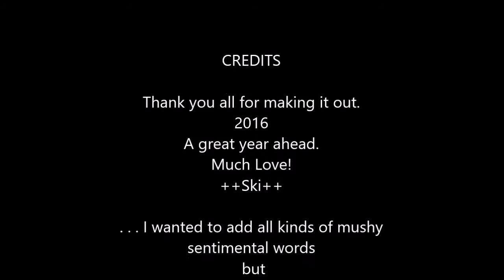framily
this year's first annual framily (Friend=Family) dinner was good, and hopefully next year more of the fam can make it out. It was such a blessing for me personally to make it a mere 220 miles,  but im sure it will only grow with time. :) much love all. ski